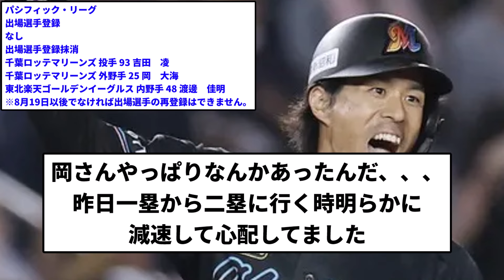【公示】どんなに弱いチームでも3割は公示【反応集】【プロ野球反応集】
引用元Ｘ

LAMP BGM